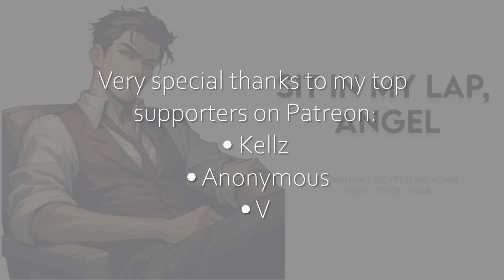🔥Pushy boyfriend makes you sit in his lap (deep voice m4a | spicy asmr)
for the spicy second half -- plus over 150 other uncut audio roleplays ❤️‍🔥

POV: You're hanging around the house with your big, dominant boyfriend when he lures you into a trap. With a bit of devious misdirection, he snatches you up in his lap where he holds you, cuddling you aggressively and cooing to you in his very deep voice. You squirm and try to wriggle away, but it's no use. Your pushy boyfriend is gigantic compared to you, with thickly muscled arms that enclose your whole body. He confesses that he's been aching to hold and cuddle you all day (and perhaps even since last night). When he tells you, in his deep whispery voice, that watching you all day has had his romantic feelings smoldering, you feel butterflies in your stomach. Now, sitting in your dominant boyfriend's lap, you realize that he's telling you the truth: You aren't going ~anywhere~ until he lets you. But do you even want to escape? It's a spicy ASMR / dominant boyfriend audio roleplay!